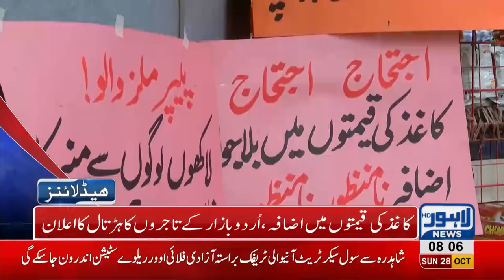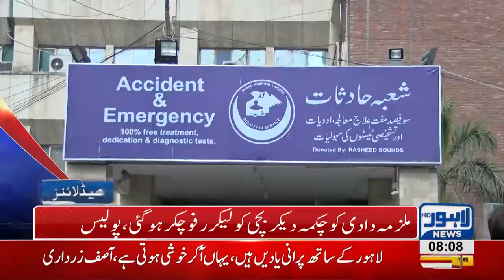08 AM Headlines Lahore News HD – 28 October 2018